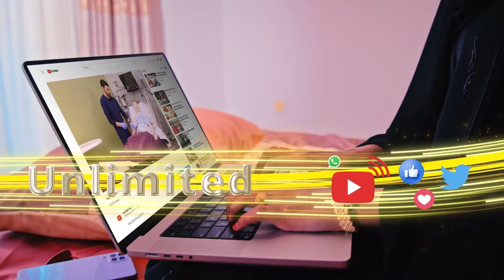"Wasiir Siciid Sulub waxaanu leenahay "Golaha Guurtidu ma aha guri la iibanayo " xildhibaan Shaadh.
"Wasiir Siciid Sulub waxaanu leenahay "Golaha Guurtidu ma aha guri la iibanayo "
xildhibaan Shaadh, Golaha Guurtida JSL